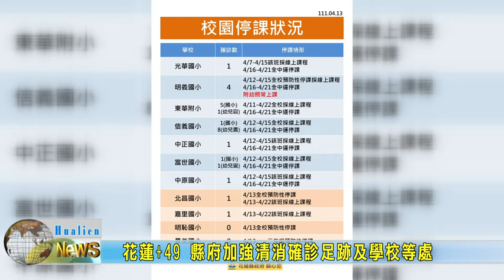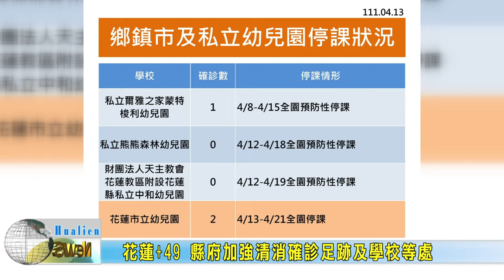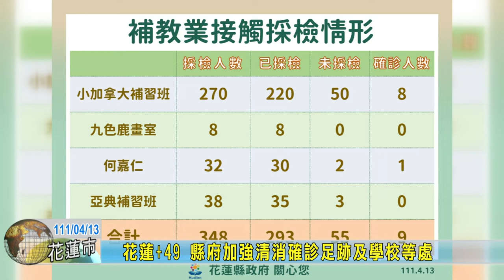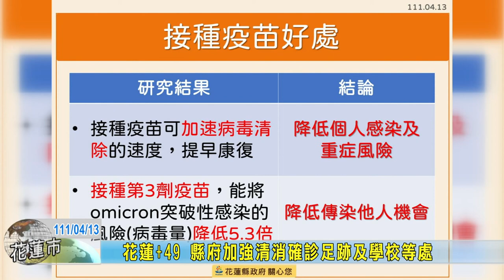20220413 01 花蓮49 縣府加強清消確診足跡及學校等處